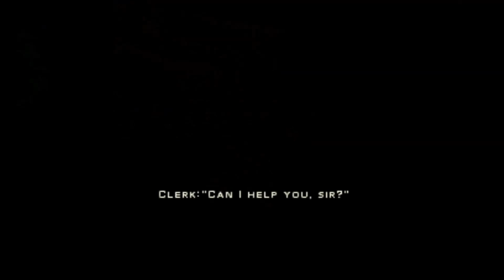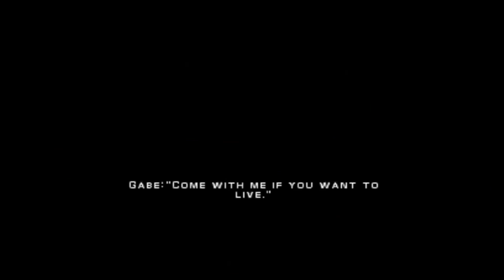Syphon Filter 3 #1: "Hotel Fukushima"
And finally finishing up the Syphon Filter Trilogy. We're back with Gabe Logan and Lian Xing's mission to prevent Syphon Filter from getting into the wrong hands once more. The game features many back story elements.

Gabe and Lian find themselves in Tokyo, to stop an arms deal and assassinate Shi-Hao, who plans on using Syphon Filter in his war against his homeland of China.